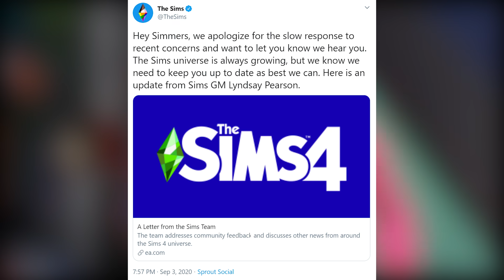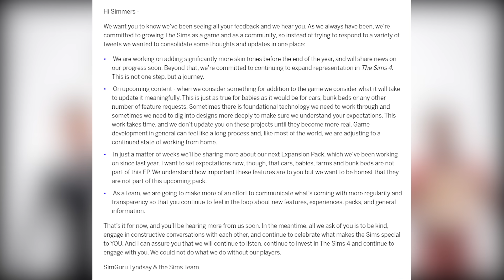Sims Team ADDRESSES Improved Babies, Cars, Bunk Beds, Farms, & More!! (Next Expansion TEASED)